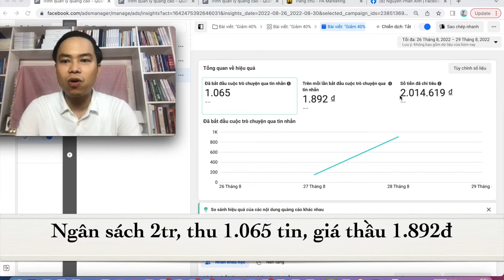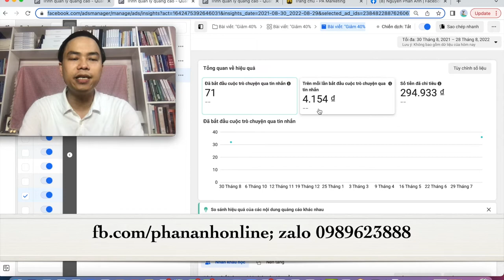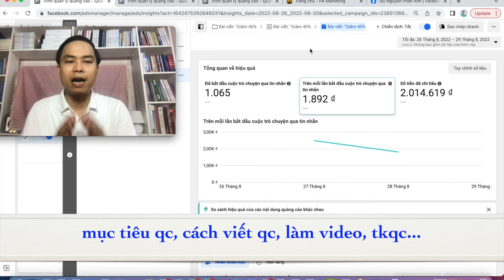Quảng cáo Facebook Ads giá rẻ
Quảng cáo tin nhắn giá rẻ.

Trụ sở: 3A/19, 59 Lê Đức Thọ, Nam Từ Liêm, HN